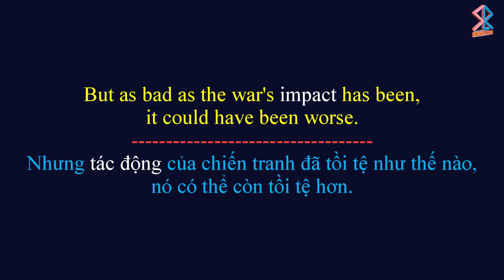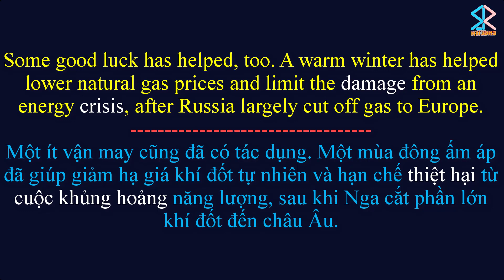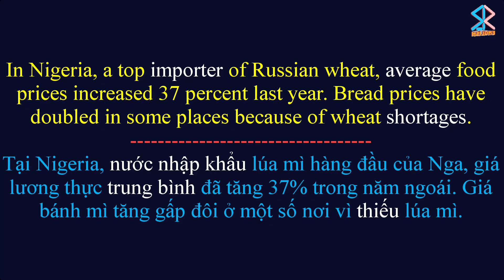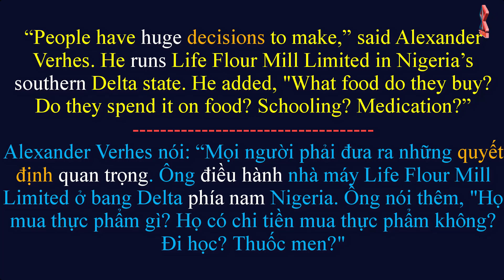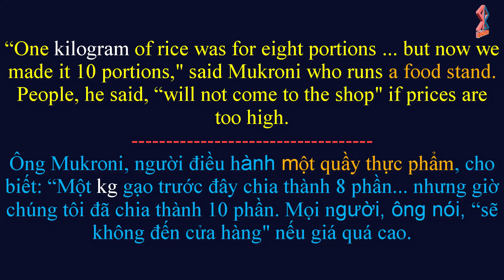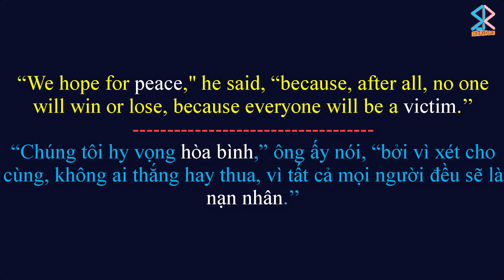A Year Later, War in Ukraine Still Affects World Economy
HỌC TIẾNG ANH VỚI CHƯƠNG TRÌNH TIN TỨC
A Year Later, War in Ukraine Still Affects World Economy / TMột Năm Sau, Chiến Tranh Ở Ukraine Vẫn Ảnh Hưởng Đến Kinh Tế Thế Giới
Anh Ngữ Su-Ben/SB English does not own the rights to the audio.